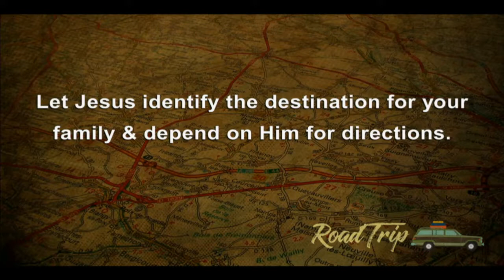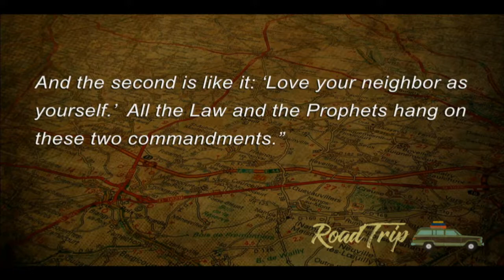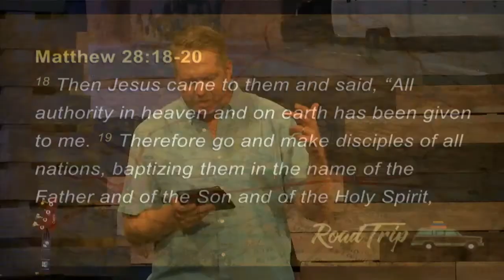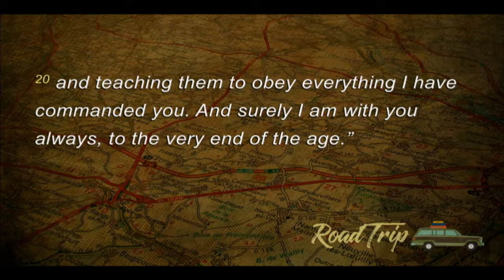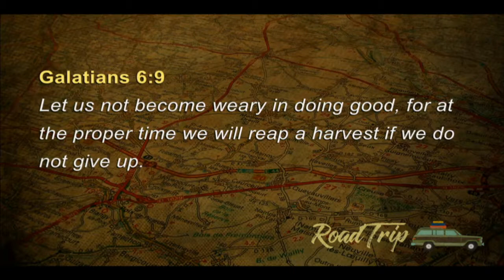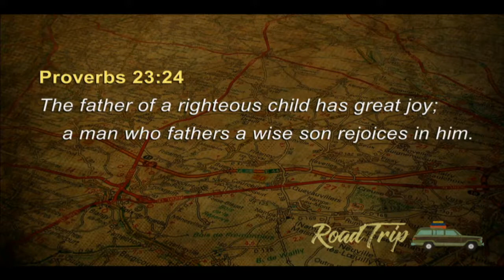Road Trip: Identify the destination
Todd Arnett,